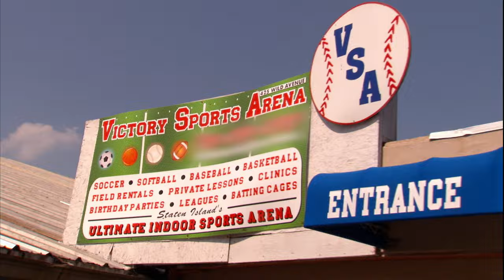Victoria Goes to War Against 'Lazy' Dog Owning Brothers! | It's Me or The Dog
Victoria Stilwell is not amused by this dog owning duo that use every trick in the book to avoid caring for their pitbull. Can she get them engaged and forming a relationship with their dog?